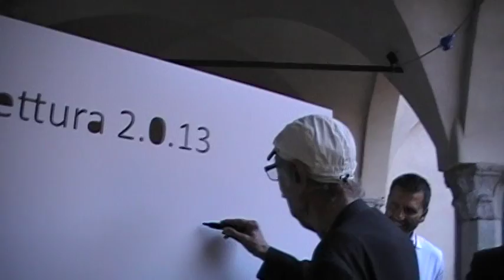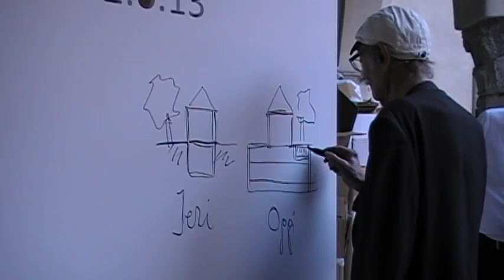Snozzi a NovarArchitettura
Venerdì 6 settembre per l'inaugurazione di NovarArchitettrua 2.0.13 la prima idea apposta  sul cubo bianco è stata quella del Maestro Snozzi.